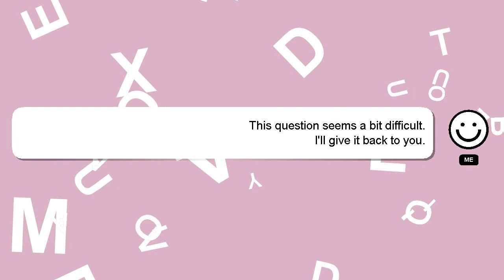Array : Convert array of objects to object of arrays using lodash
object of array to lodash arrays using Convert : objects Array of